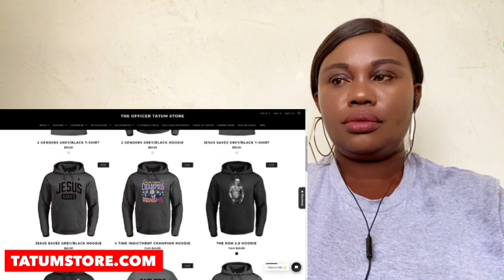**WTF!!! Officer Tatum SLAMS THE RED PILL Community For Destroying Young Men’s Expectations